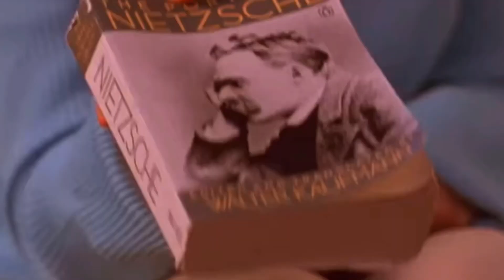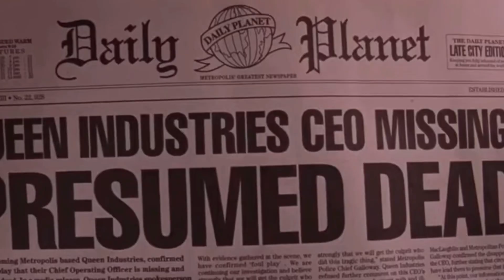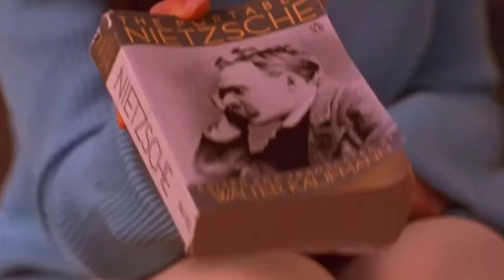Is Smallville REALLY Worth The Hype?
First time watching smallville! A lot of people say it's the best CW shows so I had to see for my self! This video essay sums up my thoughts on Smallville's pilot episode